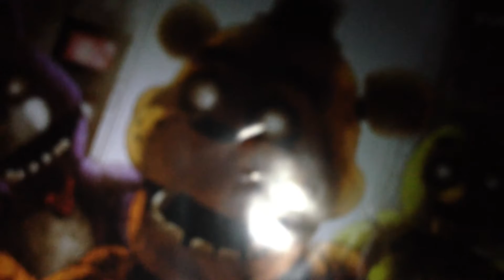Fanf 4 May 12 1983 Part 1